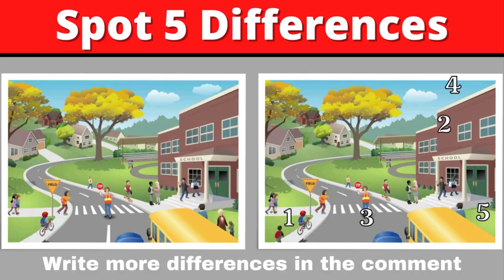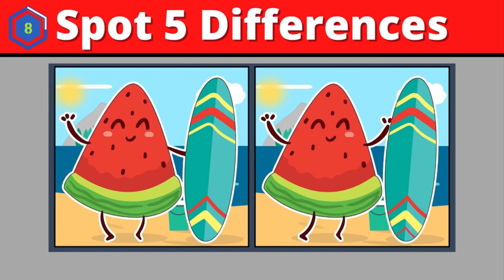Spot 5 Differences Video 3